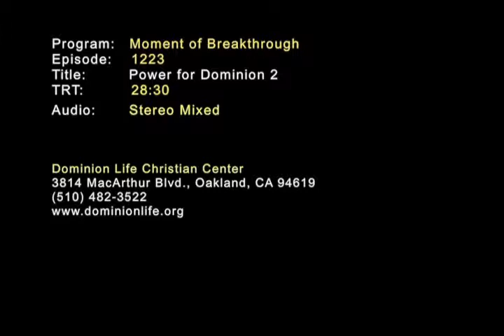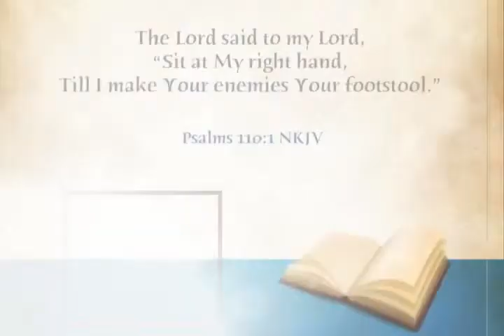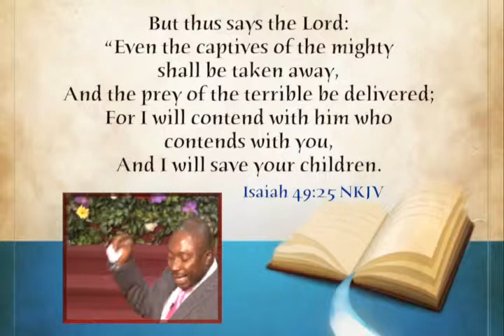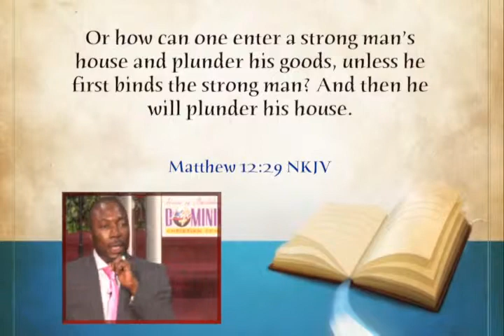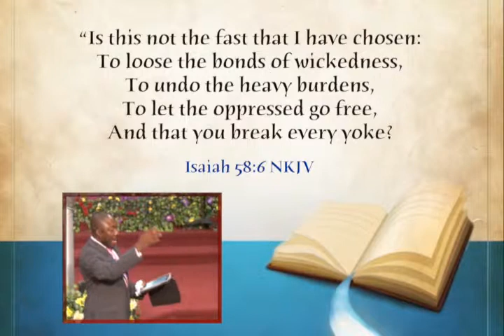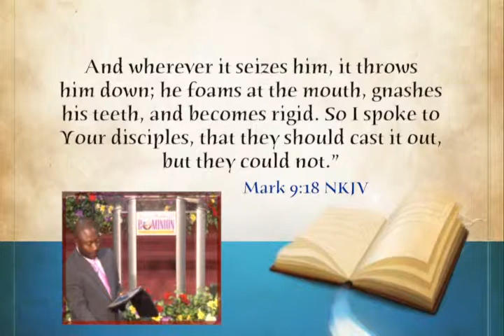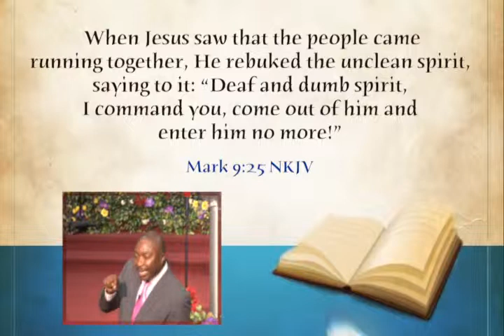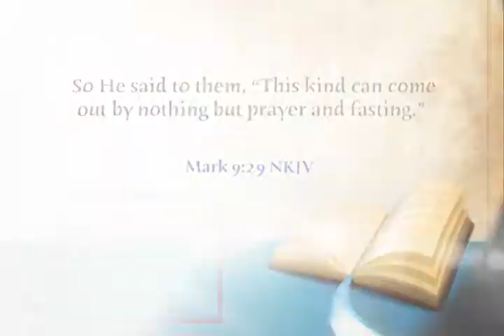DLCC 1223: Power For Dominion Pt.2